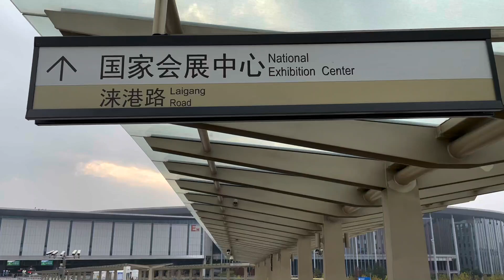National Exhibition Centre Hongqiao 19 November 2020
Shanghai, Hongqiao CBD.  Main Trade Shows Heere.